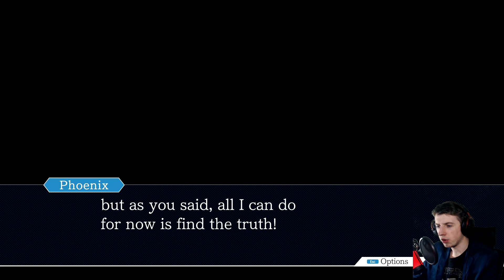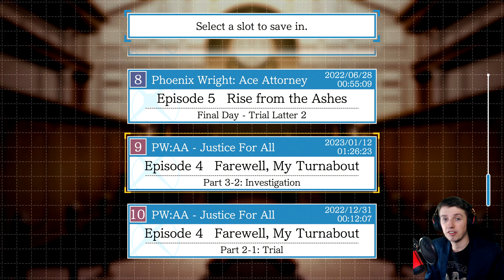KTOŚ miał oko na MIEJSCE ZBRODNI! | Ace Attorney 2: Justice For All | [#33]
DODATKOWE TAGI:
Ace Attorney 2 Justice For All PL
Ace Attorney 2 Justice For All
Ace Attorney 2 Justice For All Gameplay
Ace Attorney 2 Justice For All Zagrajmy
Ace Attorney 2 Justice For All Let's Play PL
Ace Attorney 2 Justice For All Recenzja
Ace Attorney 2 Justice For All Premiera
Ace Attorney 2 Justice For All po polsku
Zagrajmy w Ace Attorney 2 Justice For All
Ace Attorney 2 Justice For All poradnik